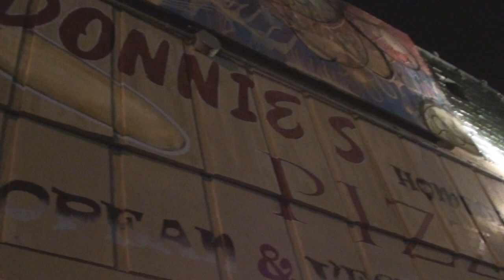Daily Vlog: Donnie's Homespun Pizza (Day 42, 1-11-2012)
Went to Donnie's Homespun Pizza for pizza night.